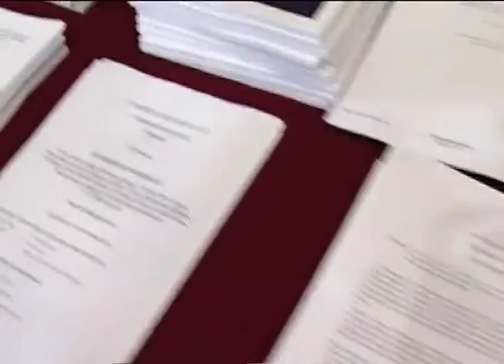GUIDESI (LN): VISITA RHEN SPOT PER IL GOVERNO LETTA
ROMA, 17 SET -- "L'audizione di Olli Rehn ci è sembrata più che altro una visita spot alla tenuta politica del governo Letta. Il commissario europeo prima è entrato a gamba tesa su una scelta che spetta esclusivamente alla sovranità del Parlamento come l'abolizione dell'Imu, poi si è rifiutato di offrirci il suo parere sui benefici che porterebbe al Paese l'attuazione del federalismo fiscale".

Lo dichiara il deputato della Lega Nord, Guido Guidesi.